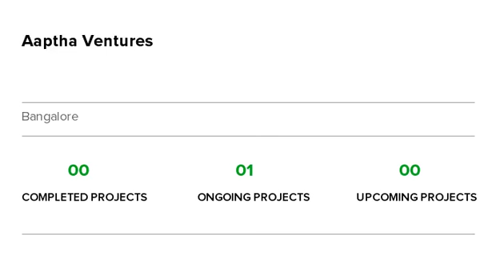Aaptha Landmark | Hennur Road | Bangalore | Apartment tour | Quikr Homes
Know more about Aaptha Landmark: Aaptha Landmark is a luxurious residential Apartments project in Hennur Road, developed by Aaptha Ventures. Aaptha Landmark offers 2 BHK, 3 BHK, Apartments with affordable prices. The project spreads over an area of 0 acres that consists of 64 units. Aaptha Landmark provides world-class amenities  It is one of the best investments in Residential properties in Hennur Road, Aaptha Ventures. There are various benefits of living in Aaptha Landmark Apartments as it provides with all the nearby major utilities such as schools, colleges, hospitals, supermarts, parks and recreational centres. Aaptha Landmark is one of the best investments in Residential properties in Bangalore."